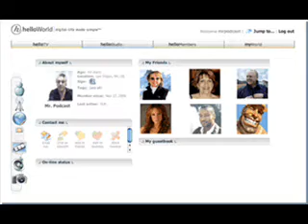Spanish Opportunity (In Spanish)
Take advantage of a unique opportuntiy to earn money with video streaming technology.